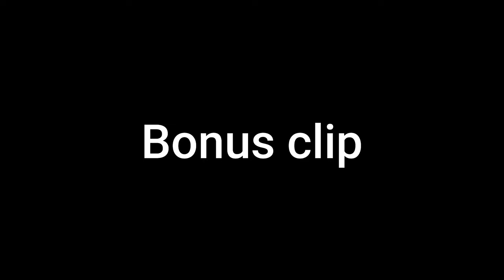NFL Best/Funniest Pro Day Moments (2021)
Some of the best and funniest moments from college football pro days in 2021, including Mac Jones, Justin Fields, Landon Dickerson, and more.